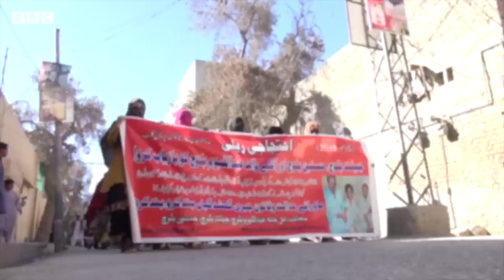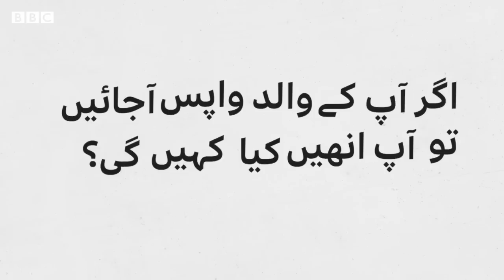What it means to be the daughter of a missing person in Pakistan? - BBC URDU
سمی کے والد نے انھیں گلے لگایا اور کہا کہ وہ دو دن میں واپس آ جائیں گے۔ اس بات کو بارہ سال ہو گئے ہیں۔ ان جیسی کئی بیٹیاں کافی برسوں سے اپنے والد کی واپسی کے انتظار میں ہیں۔ آخر ایک لاپتہ شخص کی بیٹی ہونے کا مطلب کیا ہے؟
وڈیو: سحر بلوچ، فرقان الٰہی